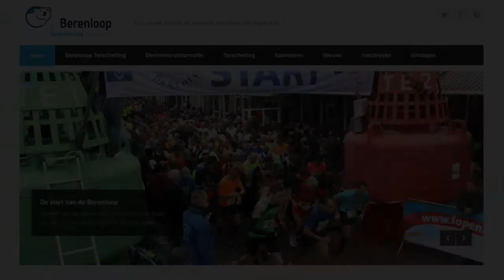Berenloop 2022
Berenloop 2022 - Verrassingshaas voor Anneke in de, tot nu toe, zwaarste editie van de Berenloop. Heel veel regen en nog veel meer wind!